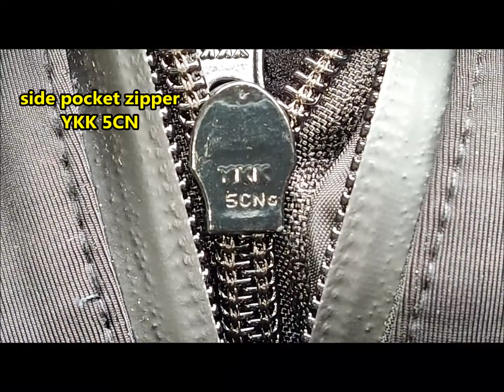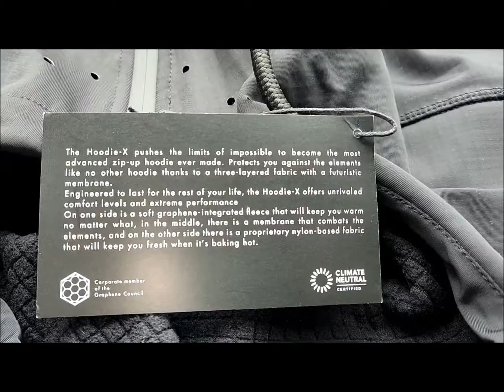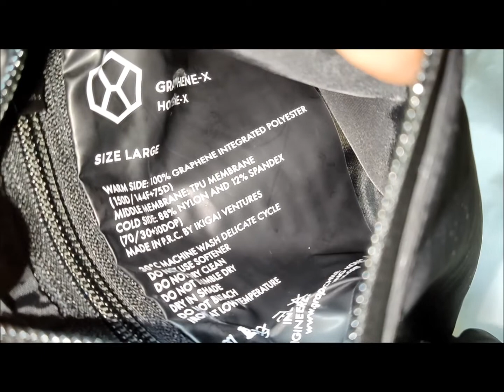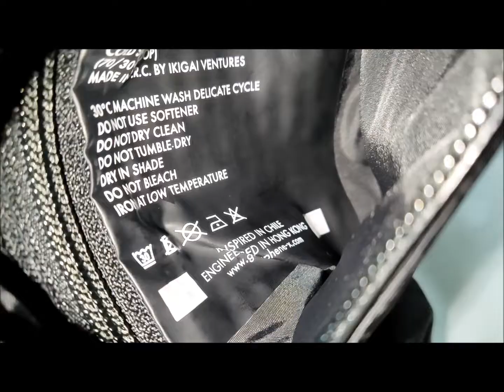Graphene X Hoodie X Zip Up Jacket - Gadget Explained Extended Unboxing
A chunky, manly and superfly reversible zip up hoodie with purpose! Up close and personal, the new Hoodie X by Graphene X has an imposing figure with a 15cm tall high neck hood which sits at chin level. Full Review